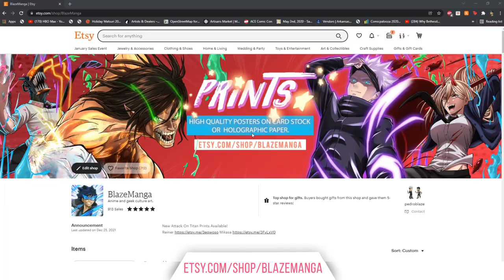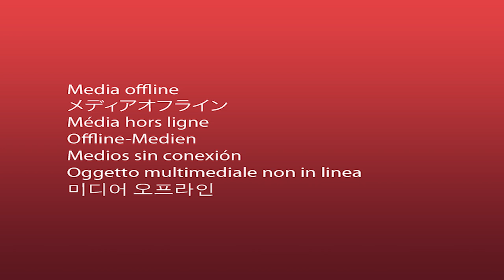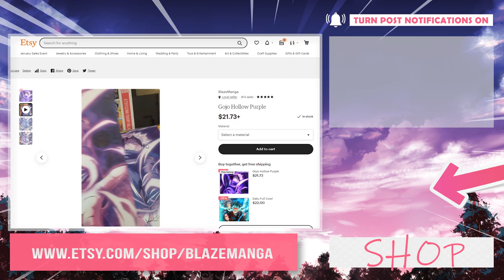WTF! Attack on Titan 4x19 Two Brothers Reaction Review